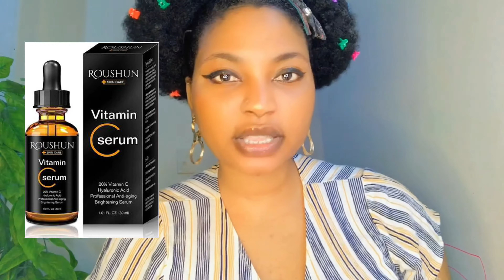5 SERUMS TO BRIGHTEN YOUR SKIN FOR A YOUTHFUL AND RADIANT SKIN. Practical tips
Hey my loves, this video is about 5 serums that brighten and even out your skin tone without the harmful effects of skin lightening, they are safe for use and dark skin friendly too.

Business page @glamsedit